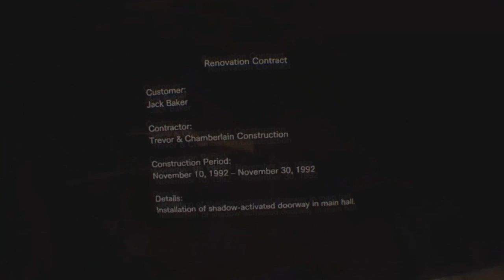Part 20: Let's go to the attic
Tru Plays Resident Evil 7 in VR - Welcome to the Family!

*Warning* Strong Violence and language.

Apologies for the lag/glitches - casting/recording straight off VR is weird.

Footage from Twitch TV Live stream playthrough of Resident Evil 7 in VR.